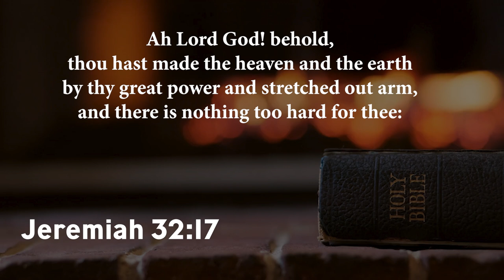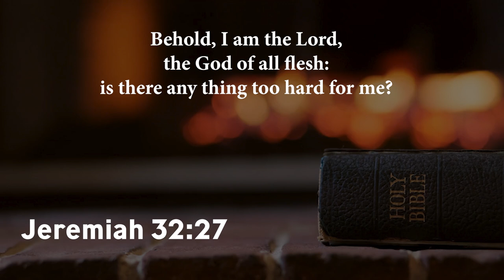Bishop Wooden // "There's Nothing Too Hard For God!"